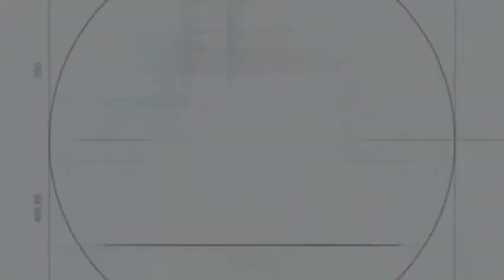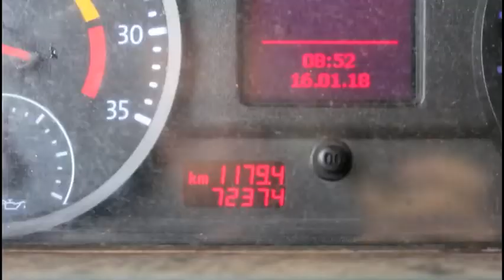VW 24-280 12/12 MUNCK MADAL PK 62000 4H/2M - Trucado Caminhões (VENDIDO)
MARCA: VW
MODELO: 24-280
ANO/MODELO: 2012/12
KM: 72.365
COR: BRANCO
PLACA FINAL: 4
PASSAGEIROS: 2

AR QUENTE/FRIO
DIREÇÃO HIDRÁULICA
FREIO MOTOR
24VOLTS

PNEUS:

DIANTEIROS:
CONDIÇÃO: MEIA VIDA
TIPO: LISO (LISO, BORRACHUDO, MISTO)
RADIAL
MEDIDA: 275/80
TRASEIROS:
CONDIÇÃO: MEIA VIDA
TIPO: BORRACHUDO (LISO, BORRACHUDO, MISTO)
RADIAL
MEDIDA: 275/80
TRUCK:
CONDIÇÃO: MEIA VIDA
RADIAL
MEDIDA: 275/80
4º EIXO:
CONDIÇÃO: MEIA VIDA
RADIAL
MEDIDA: 275/80

MOTOR:
MARCA: MANN
POTÊNCIA: 280CV
TURBINADO: SIM
TIPO: ELETRÔNICO
TACÓGRAFO: DIGITAL

CAIXA:
MARCA: MANN
NÚMERO DE MARCHAS: 4 + RÉ + TRATOR
DUAS CAIXAS

IMPLEMENTOS:

MUNCK:
MARCA: MADAL
MODELO: PK 61502
ANO: 2012
TIPO: CANIVETE
LANÇAS: 4H/2M
COM CONTROLE REMOTO

CARROCERIA

TIPO: NORMAL
MEDIDAS: 7,60 X 2,55 X 0,40

MEDIDAS:
TOTAL: 11,9M
ENTRE EIXOS: 7,45M
CHASSI: 9,75M
BALANÇO TRASEIRO: 1,80M